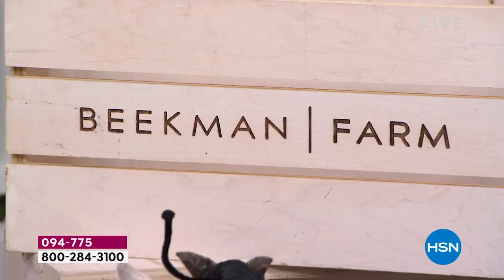Beekman 1802 Summer Garden 4pc Set w/Tote Plumeria Gard...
Beekman 1802 Summer Garden 4pc Set w/Tote  Plumeria Garden AS

This set features four of Beekman's mostloved body care products in an allnew, specialedition scent, and comes with an adorable Goat Tote.

    12.5 fl. oz. Hand   Body Wash  Plumeria Butterfly Garden
    9 oz. Bar Soap  Plumeria Butterfly Garden
    12.5 fl. oz. Hand Lotion  Plumeria Butterfly Garden
    8 fl. oz. Whipped Body Cream  Plumeria Butterfly Garden
    Pink Goat Tote

Scent Details
Plumeria Butterfly Garden Scented with notes of blossoming plumeria and tiare that lay on a base of clove and jasmine.

Hand   Body Wash

    Contains aloe vera, known to help temporarily soothe skin
    Contains botanical fruit extracts and other key ingredients
    Cleanses skin for the ultimate kind experience

Bar Soap

    Cleansing experience with a rich, luxurious lather
    Contains known moisturizes that temporarily hydrate skin

Hand Lotion

    Formulated with moisturizers known to temporarily help soften the feel of skin and temporarily hydrate skin after one use
    Contains real honey, jojoba seed oil and cocoa seed butter

Whipped Body Cream

    Contains mango seed butter, aloe vera, other oils, fruit extracts and other key ingredients
    Contains moisturizers known to temporally help hydrate skin and temporarily soften the feel of skin
    Contains moisturizers known to temporarily plump the appearance of skin

Goat Tote

    Great for gifting, a trip to the farmer's market or anyone who loves a pop of color in their lives

    Hand   Body Wash Pump Instructions Before inserting into your bottle, pop your pump into place by holding the neck and rotating the head by a quarter turn. Remove the black cap from the top of your bottle and peel away the white seal. Then take your pump and twist it onto your bottle. Prime pump 12 times. Now you're ready for some goat milk goodness.